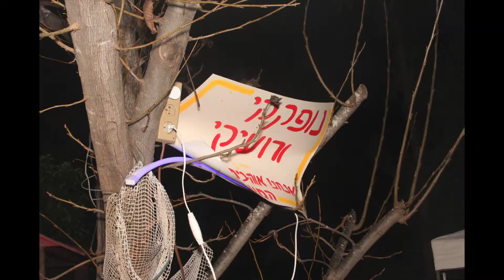NofKaki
לנופקי המון מזל טוב, אוהבת המון המון!